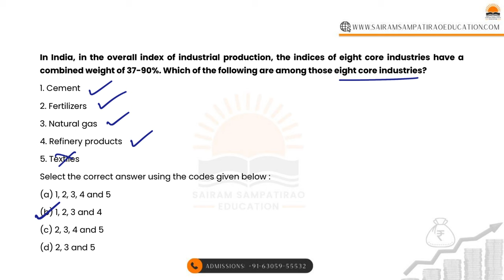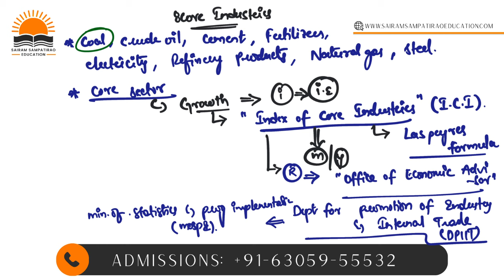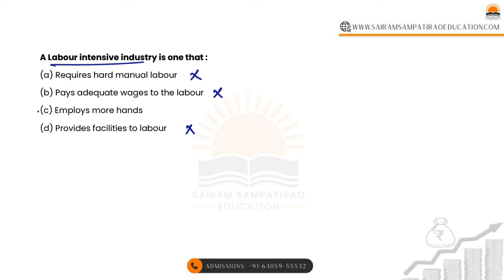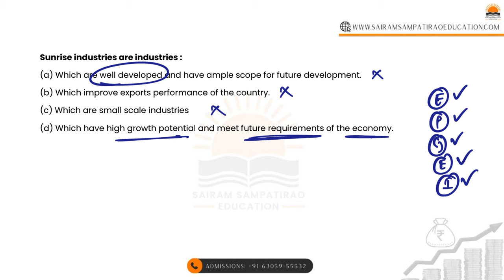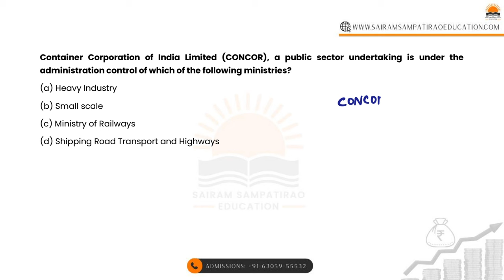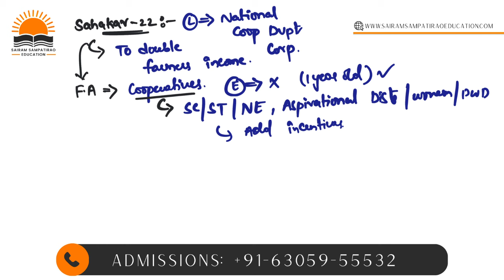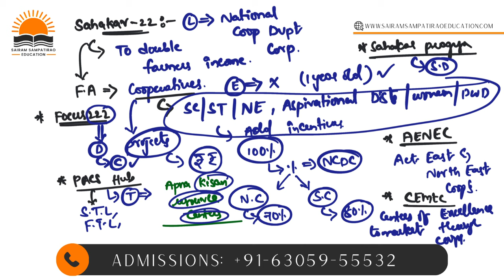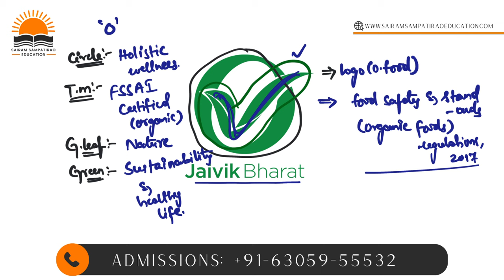Complete Indian Economy through MCQs for TSPSC Group-1 Prelims: Industries & Service Sector (Part 6)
"Master Indian Economy for TSPSC Group-1 Prelims with our Comprehensive MCQs! 📚🧠 Dive into a wide range of questions covering key economic concepts, policies, and trends. Enhance your understanding of economic theory, budgetary processes, and sectoral developments. Boost your exam preparedness and ace the TSPSC Group-1 Prelims with confidence! 💡💰 TSPSC Group1 IndianEconomy MCQs ExamPreparation"